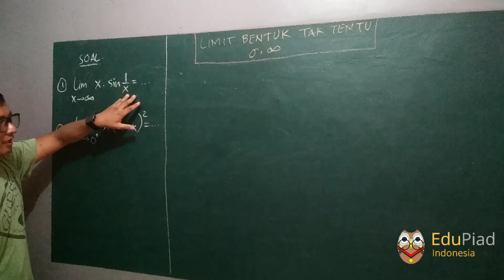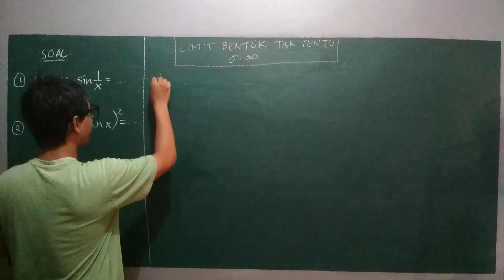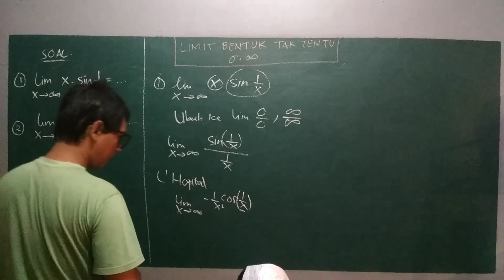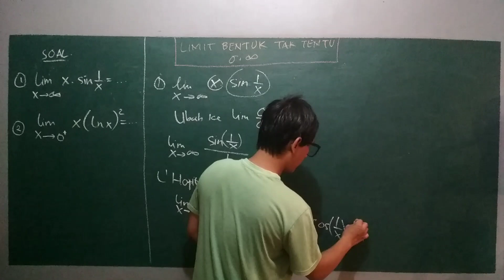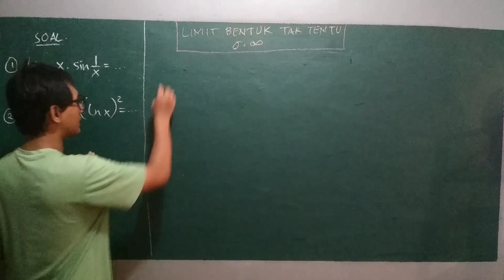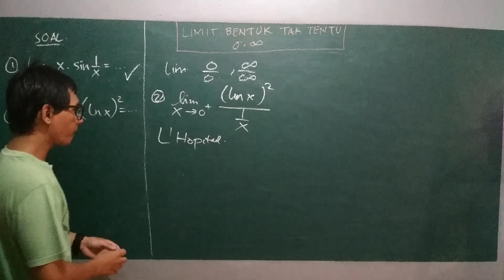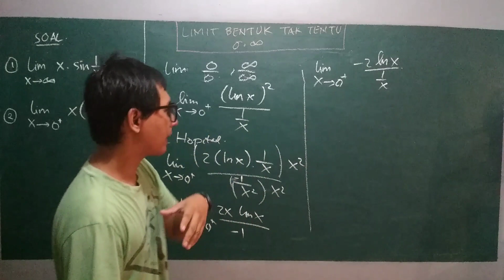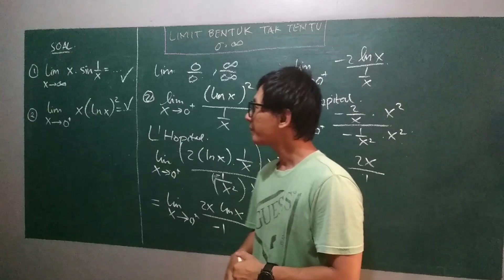Limit Bentuk Tak Tentu - Bentuk 0 dikali Tak Hingga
Limit bentuk tak tentu yang dibahas pada video ini adalah limit bentuk 0 dikali tak hingga. Untuk menyelesaikan limit bentuk ini diperlukan langkah untuk mengubahnya agar limit tersebut dapat diselesaikan.